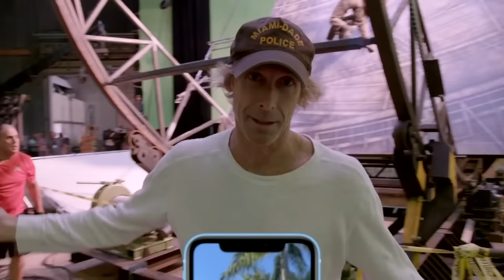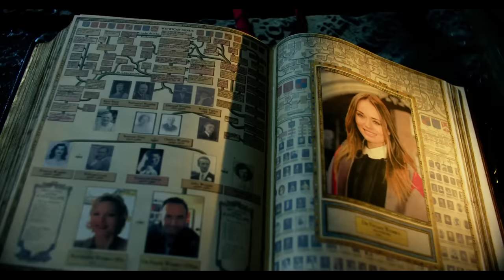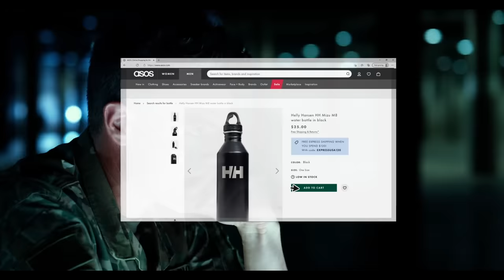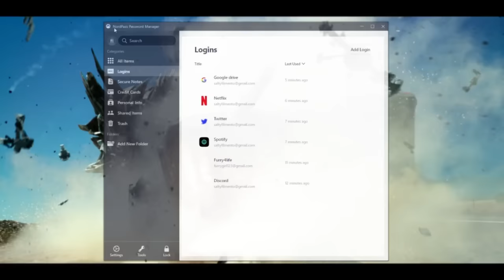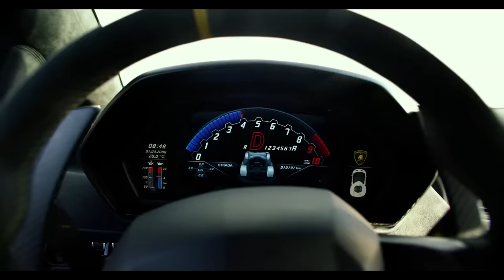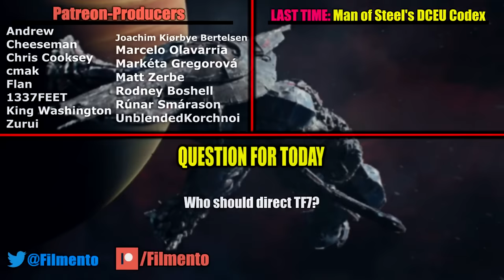Transformers 5 — How a Filmmaker Destroyed a Franchise | Anatomy Of A Failure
Michael Bay's Transformers films may have never been the greatest, but the entry that began destroying the franchise for good is 2017's Transformers: The Last Knight starring Mark Wahlberg and Stanley Tucci and evil Optimus Prime. This is also the movie where Michael Bay's blockbuster career started to struggle box office wise as he followed up with 2020's 6 Underground for Netflix and no BO details. In a not-so weird way, the flaws that Michael Bay started strongly manifesting in Transformers Age of Extinction have now grown even stronger here, to the point of making The Last Knight a box office flop. And so in today's Anatomy of a Failure, let's look at Michael Bay's main faults as a director and how those faults destroyed The Last Knight. Here's how Michael Bay ruined Transformers, and what hope there is to salvage both him and Transformers 7.

Transformers: The Last Knight (2017)
With Optimus Prime gone and a war brewing between mankind and the Transformers, Cade Yeager (Mark Wahlberg) teams up with a British astronomer (Anthony Hopkins), a university professor (Laura Haddock), and the Autobot known as Bumblebee to Transformers 2 — What Happens when a Movie Isn't Written | Anatomy Of A Failure Transformers 4 — How a Franchise Destroyed a Filmmaker | Anatomy Of A Failure watch transformers the last knight full movie online free transformers the last knight honest trailer everything wrong with transformers the last knight Optimus Prime (voice of Peter Cullen) gods of egypt a guide to making the ultimate trash studio movie transformers rant michael bay bad movies transformers 7 bumblebee watch transformers full movie online free 4k hd clip Bumblebee 2 what is the next transformers movie and the rest of the Autobots bayhem what is bayhem unicron the last knight ending fight quintessa nemesis prime optimus prime vs bumblebee the last knight cybertron the last knight dark of the moon revenge of the fallen transformers only  Justice league snyder cut trailer black suit superman snyder cut full trailer reveal the snyder cutaction fight scene transformers battle scene ending fight optimus driller shockwave soundwave prime vs lockdown must join forces with a new,save the world from a terrifying new threat. Along the way, the group investigate the secret history of the Transformers' time on Earth. Josh Duhamel, Isabela Moner, Stanley Tucci, and John Turturro co-star in action sequel from director Michael Bay.
The Transformers film series continues with this fourth entry from director Michael Bay and executive producer Steven Spielberg. Optimus prime vs lockdown In the devastating aftermath of the fight for humanity, an enigmatic group strives to alter the course of history as an ancient force of evil plots the destruction of mankind. In order to defeat it, must join forces with a new, resilient band of humans who will fight an epic battle that will determine the fate of the entire human race.
Sam Witwicky leaves the Autobots behind for a normal life. But when his mind is filled with cryptic symbols, the Decepticons target him and he is dragged back into the Transformers' war.
Director: Michael Bay Writers: Ehren Kruger, Roberto Orci Stars: Shia LaBeouf, Megan Fox, Josh Duhamel. The battle for Earth continues in this action-packed blockbuster from director Michael Bay and executive producer Steven Spielberg. Everything wrong with transformers revenge of the fallen cinemasins honest trailers transformers revenge of the fallen transformers rant michael bay bad movies transformers 6 bumblebee watch transformers full movie online free 4k hd clip transformers gods of egypt movie gods of egypt the a guide to making the ultimate trash studio movie exposition transformers official trailer 1 movie trailer transformers the last knight official trailer When college-bound Sam Witwicky (Shia LaBeouf) learns the truth about the ancient origins of the Transformers, he must accept his destiny and join Optimus Prime and Bumblebee in their epic battle against the Decepticons, who have returned stronger than ever with a plan to destroy our world.